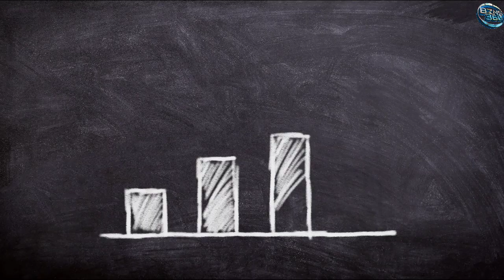ব্যবসাটি করে প্রচুর টাকা ইনকাম করুন | Clay cup making business| Business idea in west bengal kolkata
যোগাযোগ করুন
--Company---ROYAL MACHINERY

Business ideas in Bihar
Business ideas in Jharkhand
Business ideas in Tripura